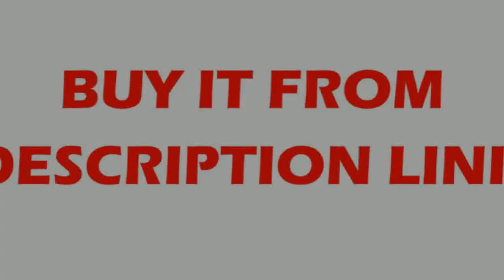Where to find Lamp Monkey Lamp Loft Hemp Rope Lam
Product On Aliexpress

Brand Name:LukLoyItem Type:Pendant LightsIs Dimmable:NoPlace:Hotel Room,Parlor,Master Bedroom,other bedrooms,Hotel Hall,StudyPower Source:ACVoltage:90-260VLighting Area:10-15square metersFinish:IronCertification:UL,ce,CC